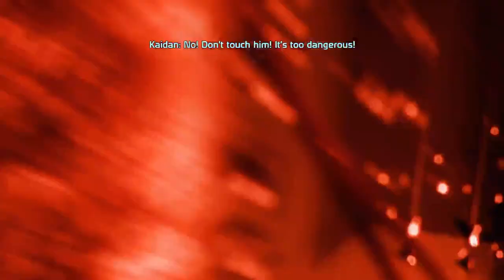[XBOX S][GAME PASS] Mass Effect : Let's Play - Saren's Rath | prt 4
Mass Effect Let's Play

Getting through more of the storyline for this game and it's getting pretty spicey I'm enjoying it the more I play further, I've been questioning why Ashley Williams was left behind, and still kind of on the fence with the Geth stuff so this is gonna be interesting but other than that I'm enjoying it.